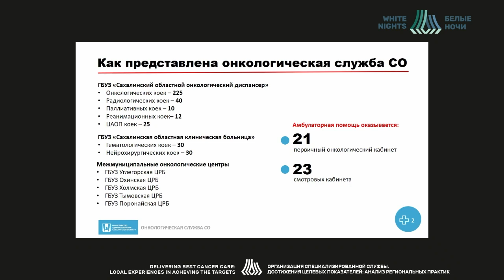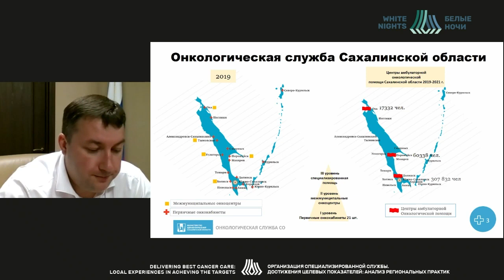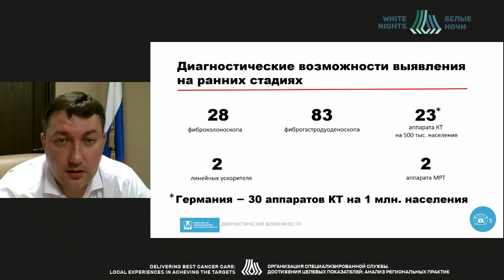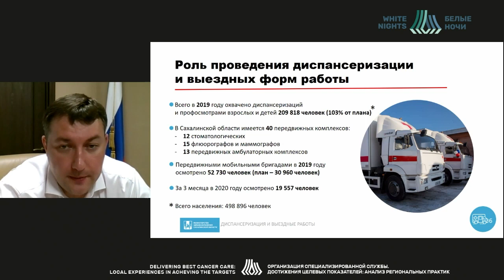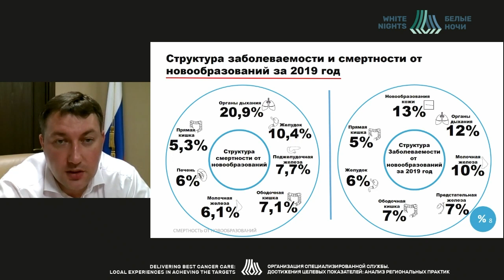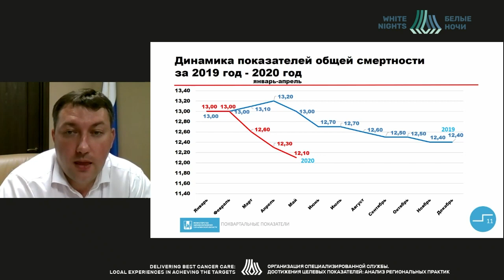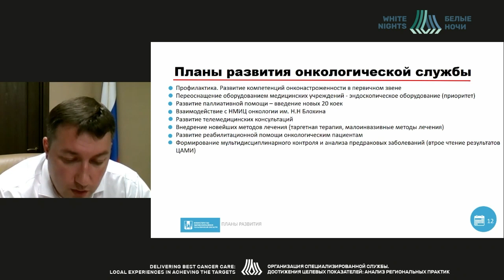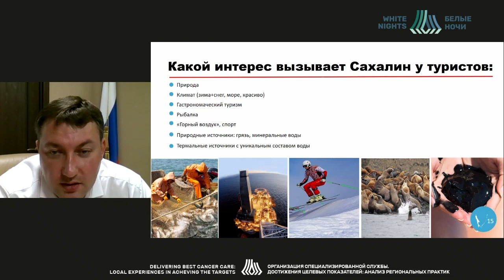Успехи ранней диагностики ЗНО. Региональный опыт Сахалинской области (Ющук В.Н.)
Ющук Владимир Николаевич - министр Министерства здравоохранения Сахалинской области, Южно-Сахалинск